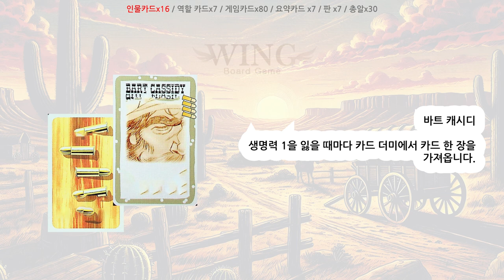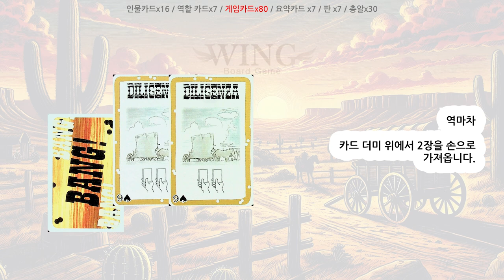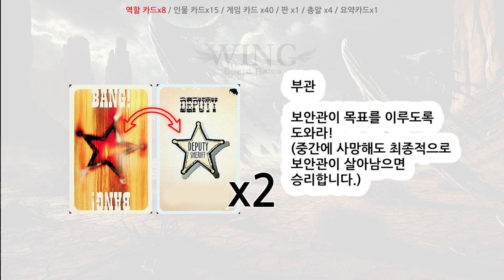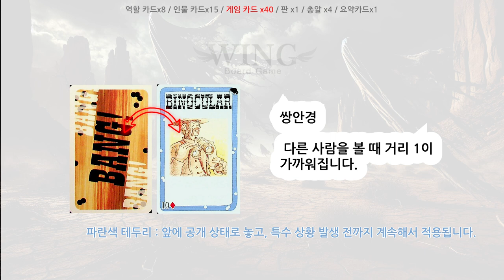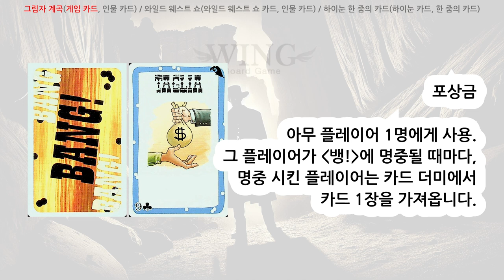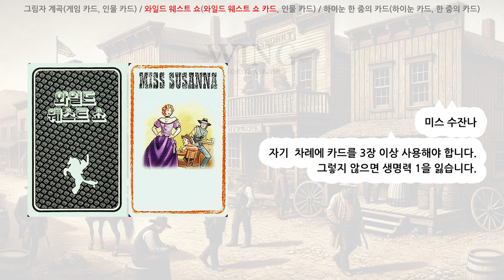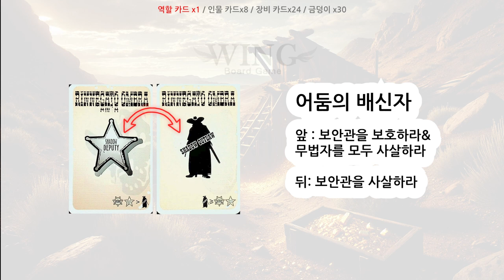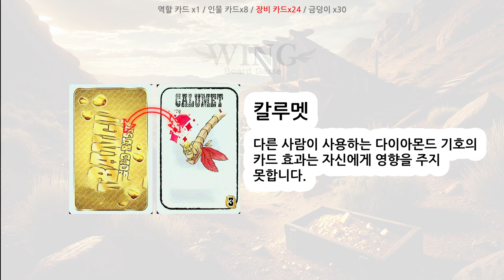뱅 오리지널 + 모든 확장 카드 설명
00:00목차

00:10:오지지널
00:20 오리지널- 인물카드
03:00 오리지널 - 역할카드
03:40 오리지널 - 게임카드
07:23 요약카드 설명

10:20 뱅 닷지시티
10:30 닷지시티 - 역할카드
11:10 닷지시티 - 인물카드
13:40 닷지시티 - 게임카드

21:38 그림자 계곡
33:30 골드러시

 뱅 오리지널 카드
 뱅! (오리지날): 다른 플레이어를 공격할 수 있는 카드. 공격받은 플레이어는 "빗나감!" 카드를 사용하여 피해야 함.
 레밍턴: 사거리 3의 무기. 플레이어가 다른 플레이어를 공격할 때 3칸 거리까지 도달 가능.
 볼캐닉: 사거리 1의 무기. "뱅!" 카드를 제한 없이 여러 번 사용할 수 있음.
 스코필드: 사거리 2의 무기.
 윈체스터: 사거리 5의 무기.
 카빈: 사거리 4의 무기.
 감옥: 해당 플레이어를 다음 턴에 건너뛰게 함. 감옥에 갇힌 플레이어는 턴이 시작될 때 카드를 뽑아 감옥에서 탈출할 수 있는지 확인해야 함.
 역마차: 카드 2장을 즉시 뽑음.
 웰스파고은행: 카드 3장을 즉시 뽑음.
 기관총: 모든 플레이어에게 "뱅!"을 발사할 수 있음. 각 플레이어는 "빗나감!" 카드로 방어 가능.
 강탈: 다른 플레이어의 카드 1장을 무작위로 가져옴.
 캣 벌로우: 특정 플레이어를 지정해 카드를 뺏음.
 주점: 모든 플레이어가 카드 1장을 뽑음.
 결투: 선택된 플레이어와 결투. 서로 번갈아가며 "뱅!" 카드를 사용해야 하며, 사용할 수 없는 플레이어가 피해를 입음.
 잡화점: 모든 플레이어가 바닥에서 카드를 한 장씩 골라 가져감.
 인디언: 모든 플레이어에게 "뱅!"을 발사. "뱅!" 카드로 방어할 수 있음.
 다이너마이트: 플레이어에게 폭탄을 장착. 다음 턴에 다이너마이트가 폭발할지 카드를 뽑아 결정. 폭발하면 큰 피해를 입음.
 술통: 공격을 피할 수 있는 추가적인 방어 수단. 카드를 뽑아 심장 모양이 나오면 공격을 피할 수 있음.
 야생마: 플레이어의 거리를 1칸 늘림.
 조준경: 플레이어의 거리를 1칸 줄임.

 레마트: 특정 상황에서 두 번 연속 공격할 수 있는 무기.
 산탄총: 모든 인접한 플레이어에게 동시에 공격을 가할 수 있음.
 유령: 플레이어가 사망했을 때 일시적으로 유령이 되어 게임에 참가할 수 있음.
 포상금: 특정 플레이어에게 현상금을 걸어 해당 플레이어를 죽이면 보상을 받음.
 방울뱀: 특정 플레이어를 공격할 수 있는 독특한 카드.
 구출: 특정 플레이어를 감옥에서 구출할 수 있음.
 도망: 특정 상황에서 플레이어가 공격을 피할 수 있음.
 마적단: 모든 플레이어에게 영향을 미치는 공격 카드.
 마지막 한 잔: 게임에서 마지막으로 플레이되는 카드로, 즉시 효과를 발휘함.
 속사: "뱅!" 카드 2장을 연속으로 사용할 수 있음.
 역화: 상대방이 플레이한 카드의 효과를 반대로 적용.
 정조준: 특정 플레이어를 겨냥한 강력한 공격 카드.
 토네이도: 특정 범위 내 모든 플레이어에게 영향을 미침.
 토마호크: 강력한 무기로, 모든 플레이어를 공격할 수 있음.
 포커: 카드 게임 내 특정 상황에서 사용되는 카드.
 와일드 웨스트 쇼: 특정 이벤트가 발생하여 게임의 규칙이나 진행 방식이 바뀜.
 공동묘지: 죽은 플레이어를 잠시 되살려 일시적으로 게임에 참여하게 함.
 내 사랑 발렌타인: 특정 플레이어와의 관계에 따라 보상을 받음.
 재갈: 특정 플레이어를 무력화시킴.
 최후의 결전: 마지막 결전을 통해 승패를 가름.
 하이눈&한 줌의 카드: 특별한 상황에서 사용되어 게임의 흐름을 바꾸는 카드들.
 갈증: 특정 플레이어를 불리한 상황에 빠뜨림.
 골드러시: 게임 내에서 골드를 획득할 수 있는 기회를 제공.
 유령 마을: 특정 지역에 들어가면 플레이어에게 불리한 효과를 줌.
 목장: 플레이어가 자원을 모을 수 있는 카드.
 서부의 법칙: 게임 내 규칙을 변경하거나 강화함.
 습격: 특정 플레이어를 공격하거나 자원을 빼앗음.
 올가미: 특정 플레이어를 무력화하거나 공격할 수 있음.
 저격수: 특정 플레이어를 정밀하게 공격할 수 있는 카드.
 증류주: 플레이어의 상태를 회복시키거나 강화함.
 튕겨내기: 상대방의 공격을 되돌리거나 방어함.
 판사: 게임의 규칙을 일시적으로 변경함.
 페요테 선인장: 특정 상황에서 사용되어 효과를 발휘함.
 폐광: 특정 자원을 얻거나 플레이어를 무력화시킴.
 피를 나눈 형제: 다른 플레이어와 협력하여 특정 상황을 돌파함.
 피의 복수: 특정 플레이어에게 복수하는 카드.
 한 줌의 카드: 게임 내에서 여러 효과를 발휘할 수 있는 카드들.
 어둠의 배신자: 특정 상황에서 플레이어를 배신하여 불리하게 만듦.